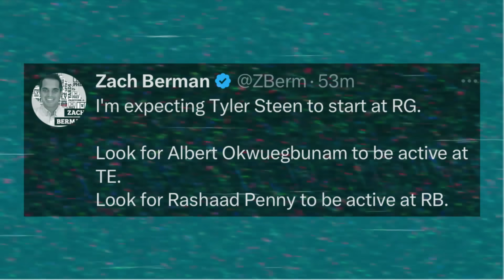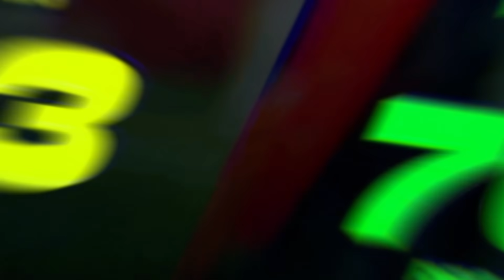HUGE INJURY UPDATE! Rashaad Penny PLAYING + Kevin Byard CALLS 1st INT and Tyler Steen STARTING!!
Eagles injury report comes out and we get some BIG updates. We also hear from Jason Kelce and Tyler Steen as he might just start Vs the Cowboys. Speaking of Cowboys we’re there WRs laughing at our secondary and remember Jalen Carter still wants to kill the Cowboys and Kevin Byard said he’s gonna pick off Dak Prescott. We also hear Kenneth Gainwell apologize for halftime actions and much more.

Time Stamps ⬇️

0:00 Intro, Like and Subscribe!
0:58 HUGE Injury Report!
1:36 Rashaad Penny Playing!!
2:24 Tyler Steen will START!
3:00 Jason Kelce on Tyler Steen!
4:24 Tyler Steen’s 6 snaps vs Commanders!
5:44 Cowboys Laughing at the Eagles Secondary?
6:50 AJ Brown Vs Cee Dee Lamb!
7:35 Devonta Smith GAME!!
8:03 Kevin Byard calling Dak Prescott INT!
8:54 Jalen Carter wants to KILL the Cowboys!
9:46 Eagles run game!!
10:04 Kenneth Gainwell apologizes!!
11:39 Nick Sirianni Message before Cowboys game!
12:50 AJ Brown Clowns Jalen Hurts 😂
13:30 Devonta Smith funny 😂
 14:23 Final Thoughts!